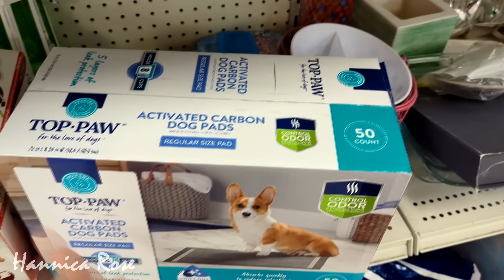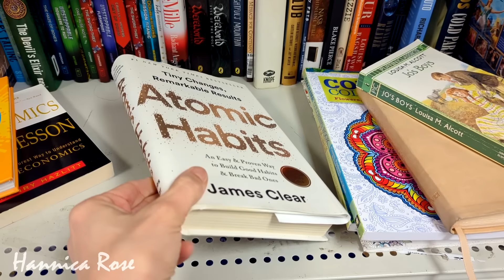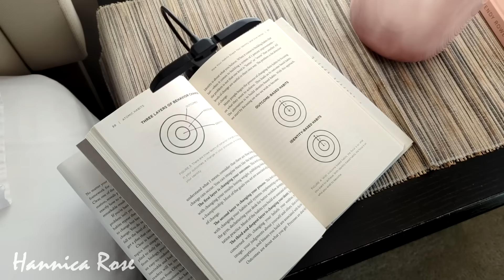IT CREEPED HER OUT! THRIFTING AT GOODWILL + MY HAUL!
Atomic Habits

Book light

You can order framed artwork, prints, cards, stickers, canvas prints & more!

How do I get thrift store smells out of clothing and fabric?

💡lighting equipment used:

🎙️Audio Equipment Used:

In today’s video I’m going to take you thrifting into Goodwill. I will show you some fun and interesting things I saw while thrifting as well as a small haul at the end of the video. I hope this video gives you some "Thrifting Inspiration”! :)
 There are beautiful, unique and inexpensive second hand treasures just waiting for you. These items can be found at your local goodwill, Salvation Army and other thrift stores in your area. Thrifting can be a challenge but very rewarding and worth the hunt! Some of my favorite things to thrift for are home décor items, name brand clothing, vintage items and anything unique or handmade!